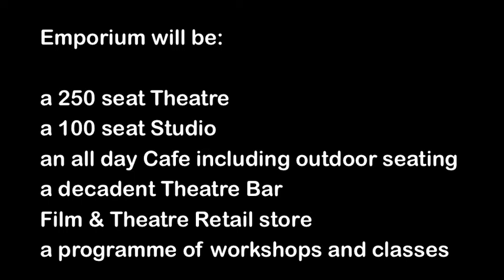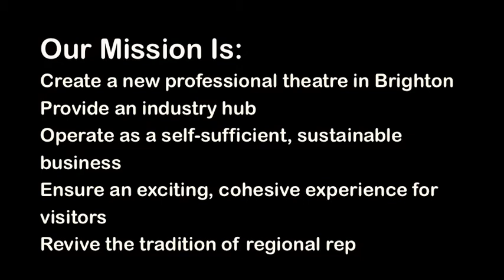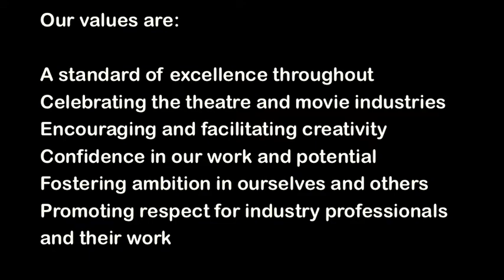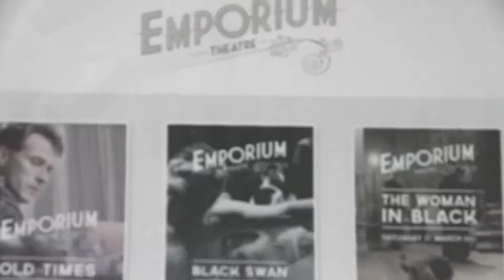James Weisz and Gary Blair on Emporium